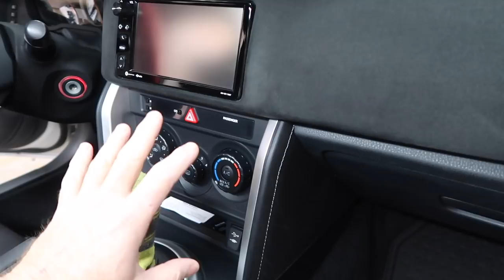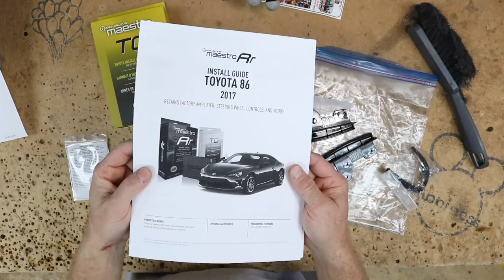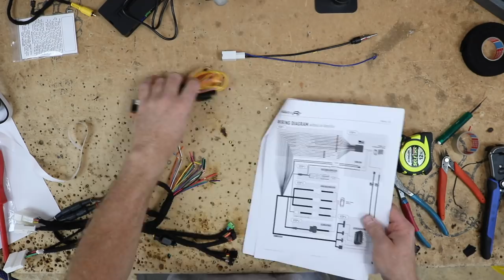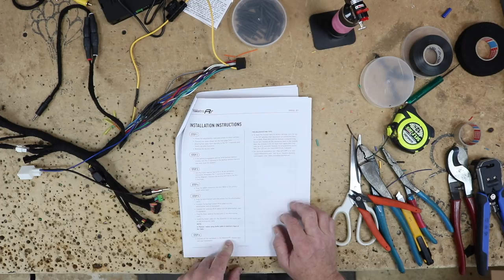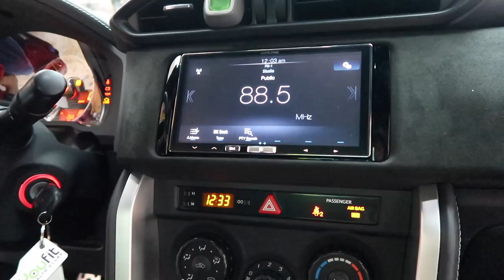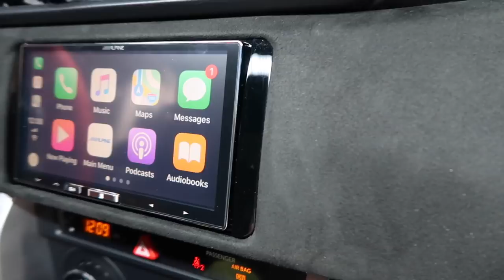The steps it take to replace your radio in a Toyota 86 using a Maestro RR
On todays show we show you how to replace the radio in a Toyota 86. We are going to use a iDatalink Maestro interface so we can retain the factory steering wheel controls, Aux input, and Backup camera. For this we are installing an Alpine iLx-107 radio with wireless Apple CarPlay. Enjoy.